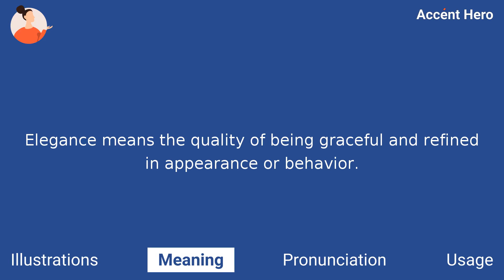ELEGANCE - Meaning and Pronunciation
How to pronounce elegance?

This video provides examples of American English pronunciations of elegance by male and female speakers.
In addition, it explains the meaning of elegance through a definition and several visual examples.

IPA Transcription of elegance is /ˈɛləɡəns/.

Definition of elegance:
Elegance means the quality of being graceful and refined in appearance or behavior.

If you'd like to test your pronunciation of elegance, check out Accent Hero's real-time pronunciation feedback tool: